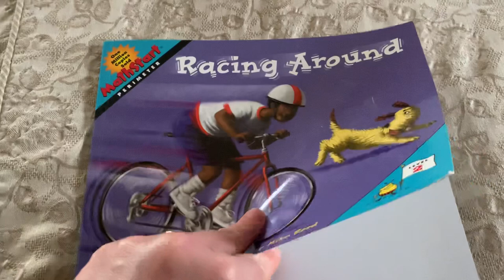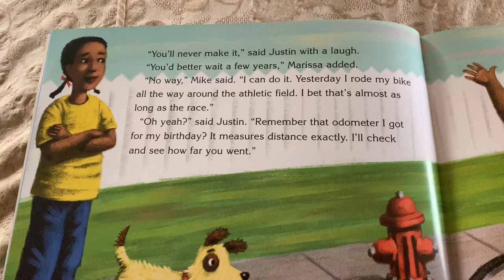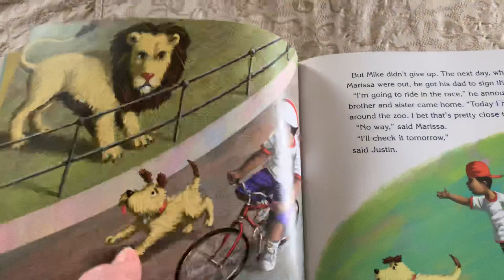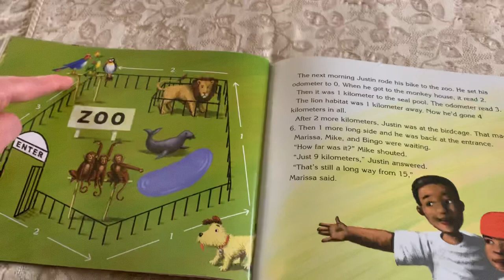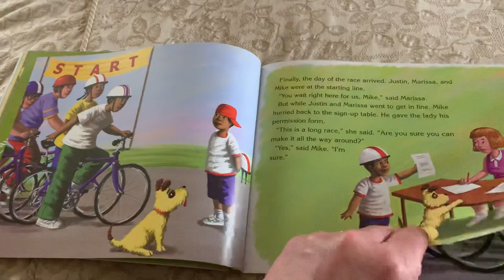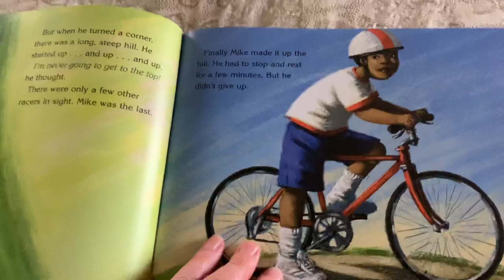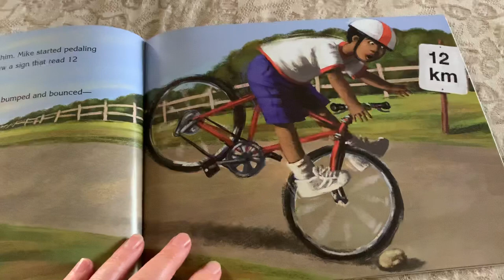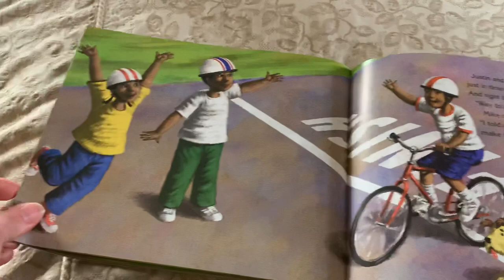Racing Around- a book about perimeter